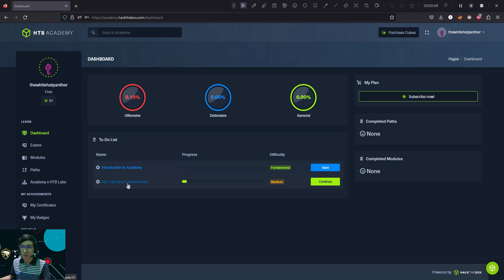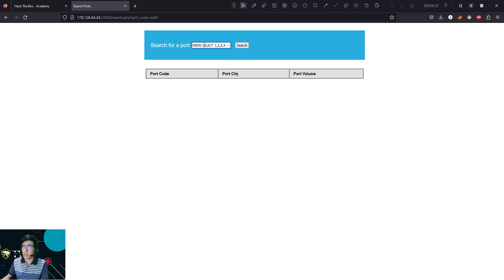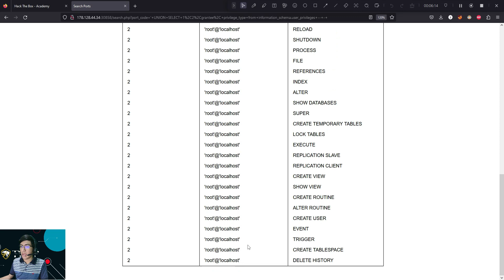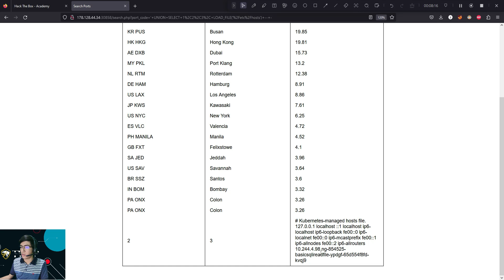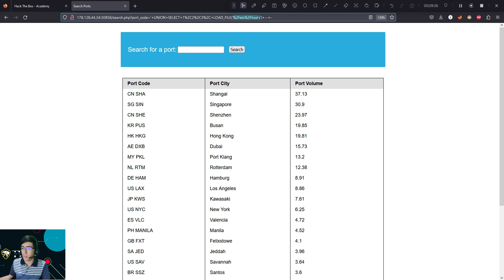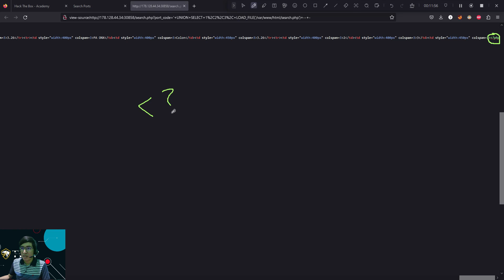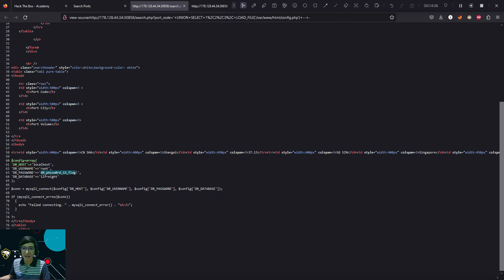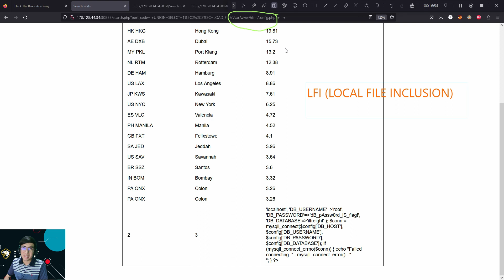Leemos archivos internos del servidor - De SQLi a LFI (HTB Academy)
Hola, ¿qué tal? En esta ocasión continuaremos estudiando nuestro módulo de SQLi (inyección SQL) de la academia de Hack The Box.

Recuerda que este tipo de prácticas deben ser hechas siempre en entornos controlados o entornos sobre los cuales tenemos permisos para la realización de este tipo de pruebas.

00:00 - Introducción al video
00:42 - Repaso del episodio 4
01:04 - Introducción al laboratorio
01:40 - Descubrimos nuestro usuario actual
04:10 - Obtenemos los permisos de nuestro usuario
06:18 - Leemos el contenido del archivo passwd
07:18 - Leemos el archivo hosts
07:36 - Repasamos la descripción del ejercicio
08:46 - Leemos el contenido de search.php y analizamos su contenido
12:58 - Resolvemos el ejercicio (leemos config.php)
13:50 - Explicación teórica de LFI
14:56 - Introducción a la mitigación de SQLi y despedida

Nota: el material enseñado en este video tiene como único objetivo aportar conocimiento a la comunidad de la ciberseguridad hispanohablante. Todos estos ejercicios son realizados desde entornos controlados y no se planea promover el uso ilegal de las técnicas mostradas en el episodio.